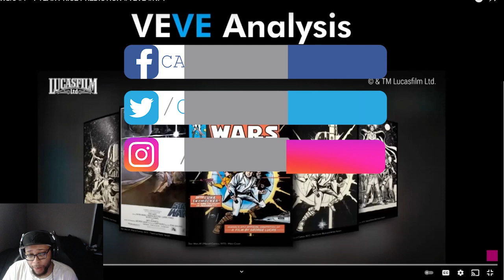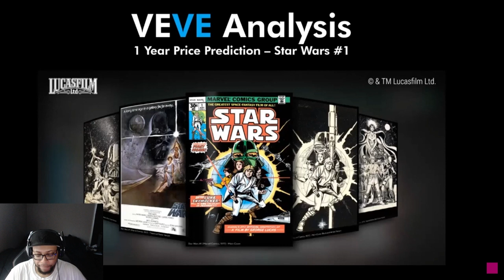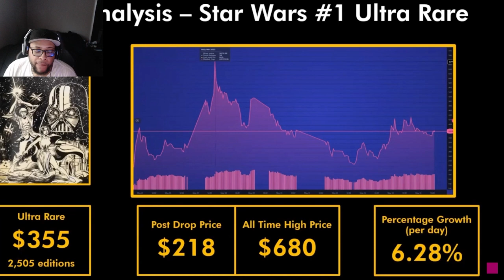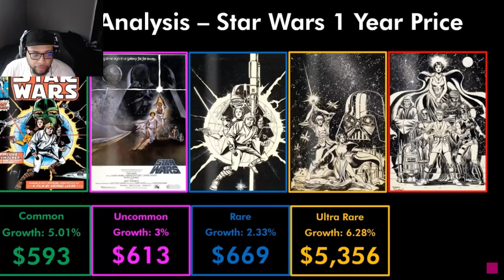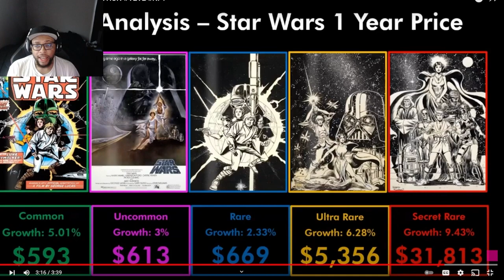ECOMI / VEVE - STAR WARS #1 | 1 YEAR PRICE PREDICTION | DONT SLEEP ON THE COMMON!!!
ECOMI / VEVE - STAR WARS #1 | 1 YEAR PRICE PREDICTION | DONT SLEEP ON THE COMMON!!! | Cavell Anderson